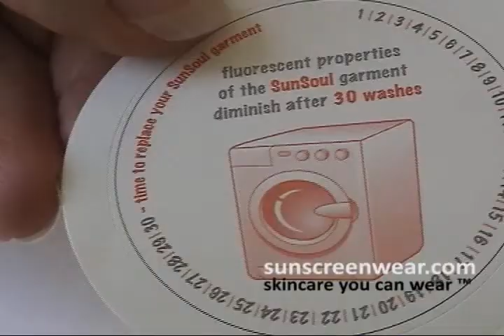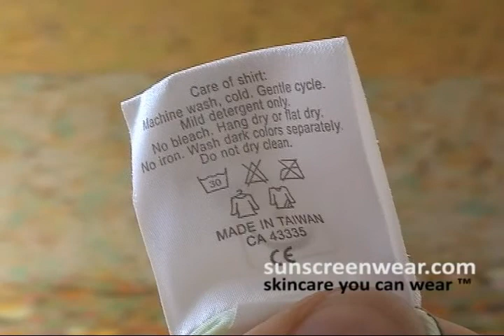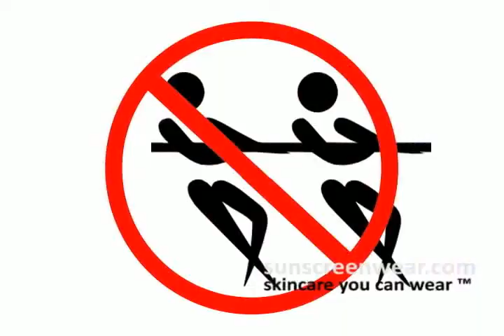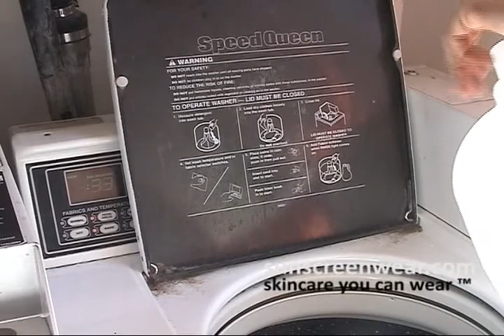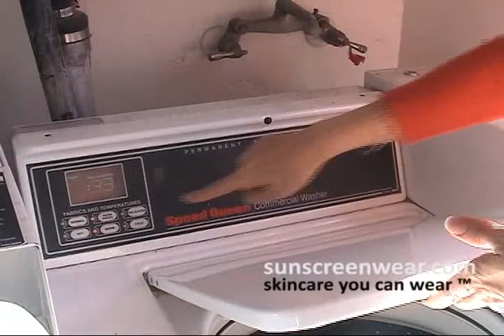How to care for your Sunsoul clothing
Roseann Boffa demonstrates how to care for your Sunsoul sun protection, outdoor clothing.
SunScreenWear.com supplies the SunSoul clothing line of sun hats and shirts that provide UV protection to UPF50+. Therapeutic, protective sunwear that screens the sun's rays to protect against the UV that causes skin cancer and sunburn.
But why use SunSoul?
These products ALSO use the sun's rays to reduce and manage skin disorders. So if you have acne, suffer from melanoma or many other other skin problems, just wearing the hats and shirts a few hours each week will significantly improve your skin condition.